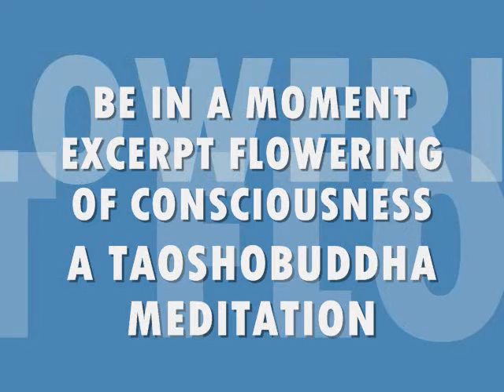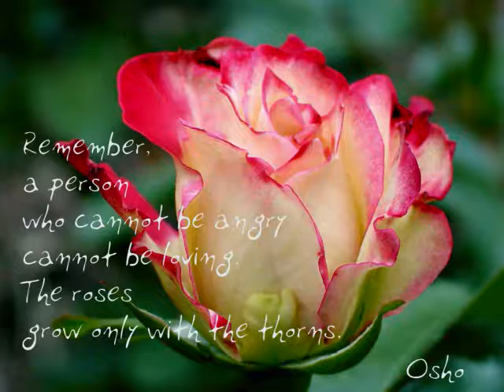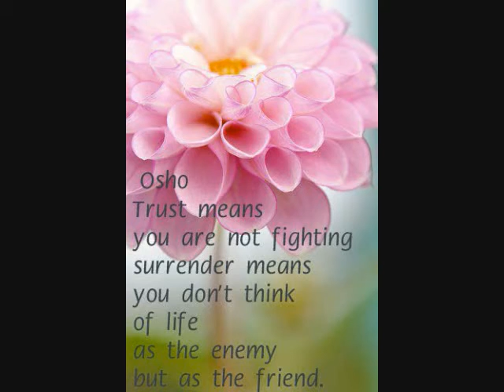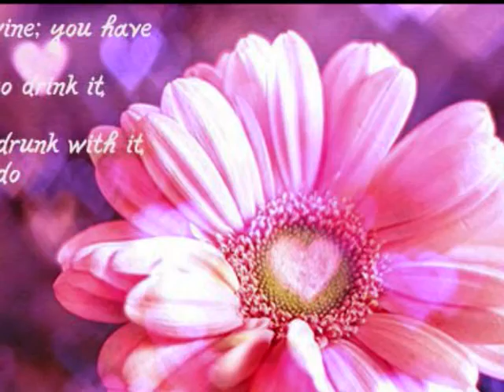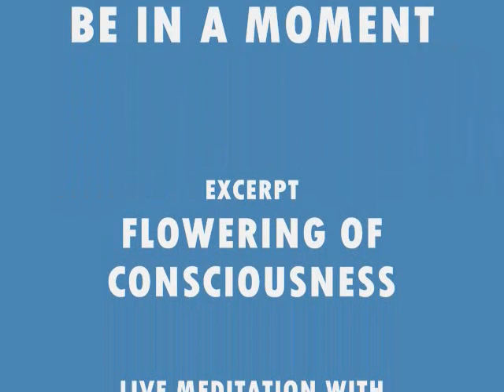BE IN A MOMENT EXCERPT FLOWERING OF CONSCIOUSNESS.wmv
BE IN A MOMENT

EXCERPT

FLOWERING OF CONSCIOUSNESS